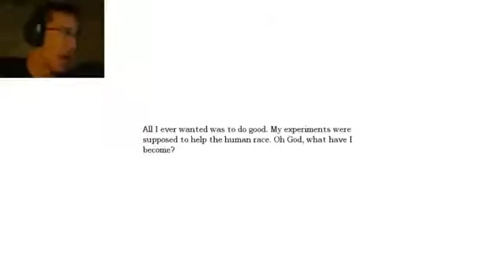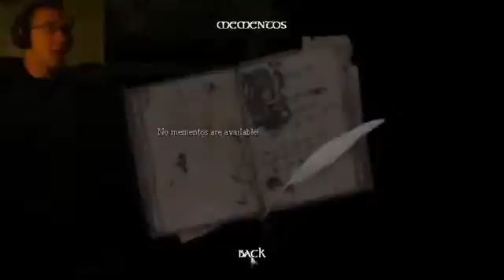Emma s Story Part 6 EPIC CONCLUSION